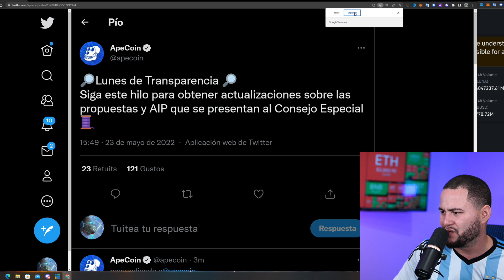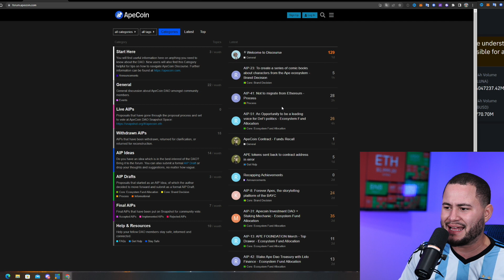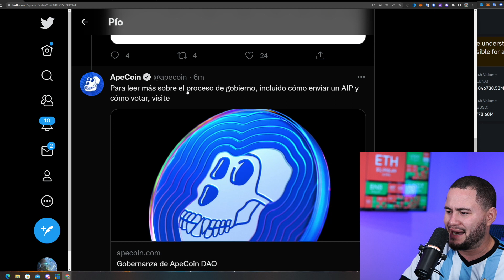NO PIERDAS DE VISTA APECOIN !!!!!!!!!!! (LO QUE VIENE ES GRANDE!)